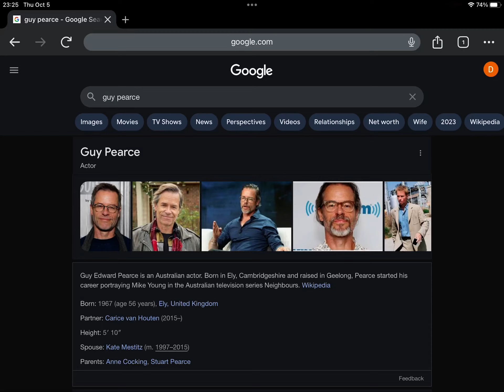Happy 56th Birthday Guy Pearce!